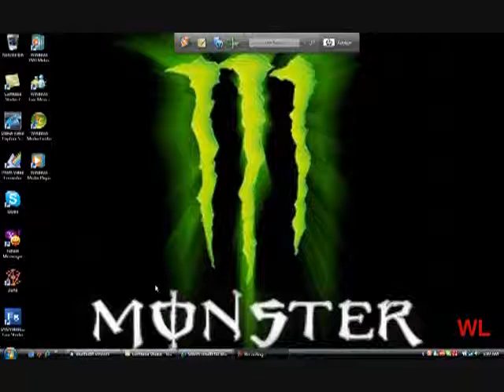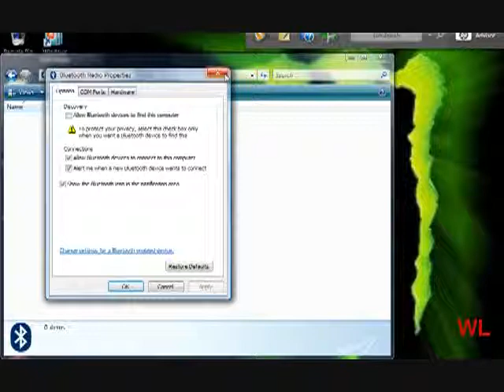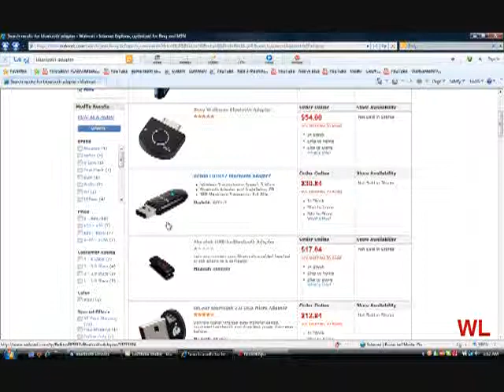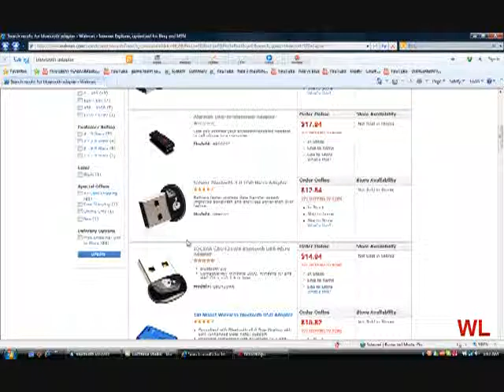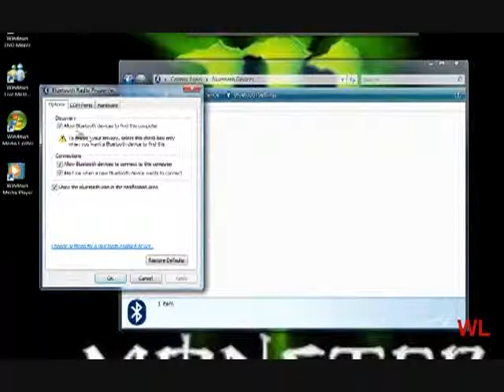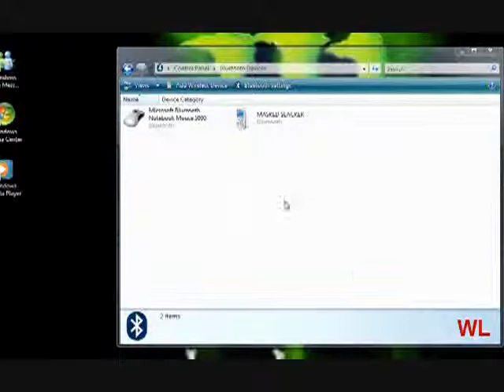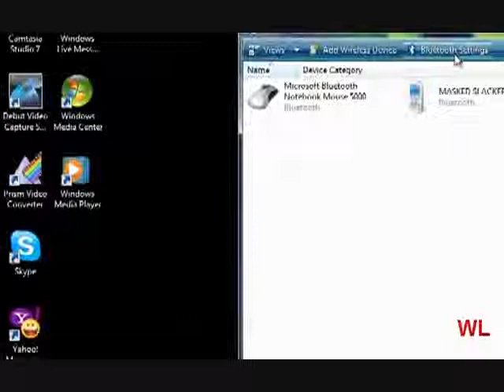Simple bluetooth problems solved and how it works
These are simple problems u may have with bluetooth to a pc but in this i show u the main problem and how to use bluetooth on your pc